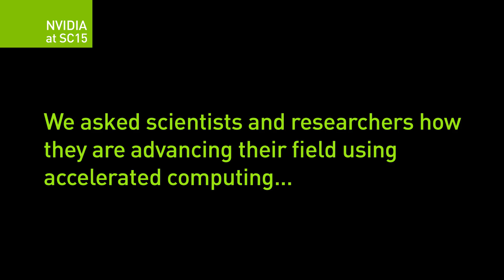Share Your Science: The Making of a GPU-Accelerated Weather Forecasting System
Thomas Schulthess, of ETH Zurich and Director of the Swiss National Supercomputing Centre (CSCS) discusses how they are using GPU-accelerated supercomputers for more detailed weather forecasts.

and with the world on ShareYourScience.